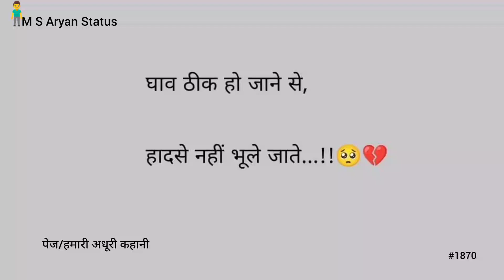घाव ठीक हो जाने से || 🥺😭Dard Bhari Shayari || 💔Broken Heart Video || M S Aryan Status #1870